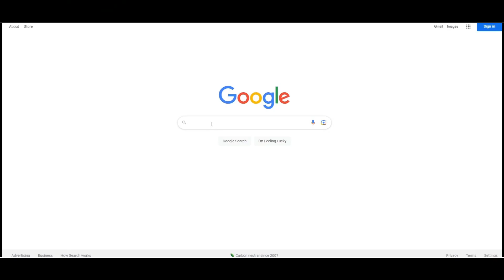⭐LO MISMO QUE COLE POR LA MITAD DE PRECIO⭐ RUI COSTA 96 COVER STAR REVIEW FIFA 23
📖Hoy tenemos en SBC a Rui Costa, una carta que tiene caracteristicas TOP para la actualidad.

🎥Tambien tengo videos que pueden ser de ayuda dependiendo de la liga que uses: